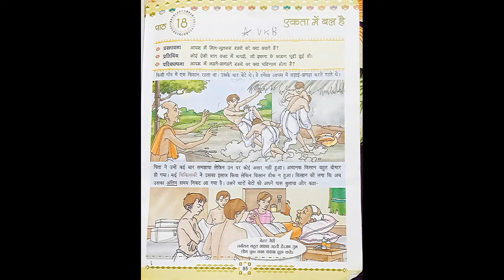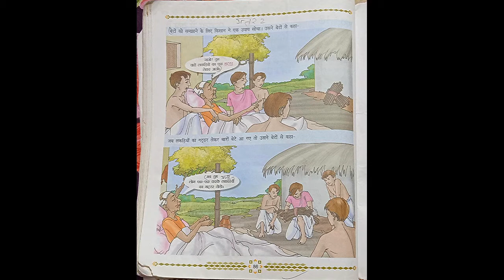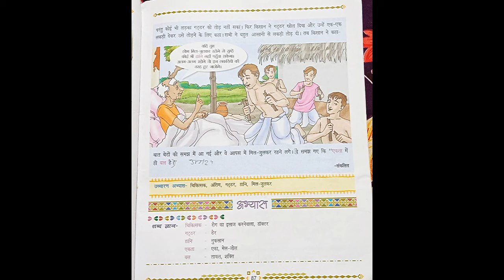Cl.4 Medha Story-Ekta me bal he